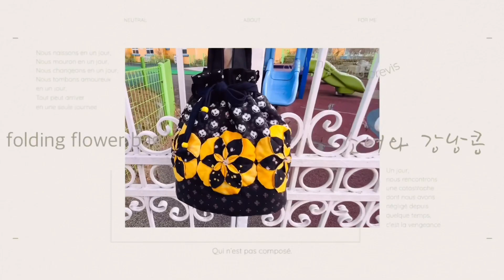#115-퀼트 폴딩기법 꽃 조리개 가방 만들기, Make a quilted folding flower bag.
무료도안 다운
Free pattern.